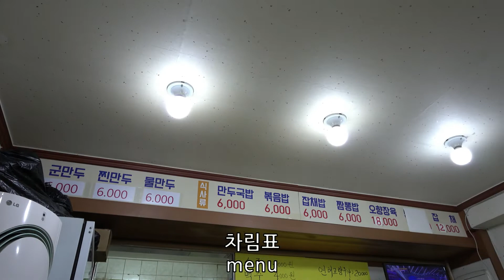부산 덕포동 중국손만두 군만두 찐만두 물만두The dumpling house